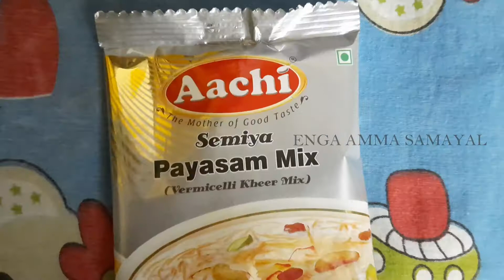semiya paal payasam seimurai பத்து நிமிஷத்தில் சுவையான ரெடிமேட் பாயசம் மிக்ஸ் ||| Aachi Payasam Mix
In This Video We Prepare Semiya Payasam By Using The Aaci Ready made Semiya Mix
With 4 Tumbler Milk And One Pocket Mix.